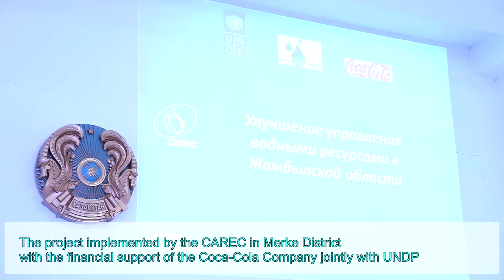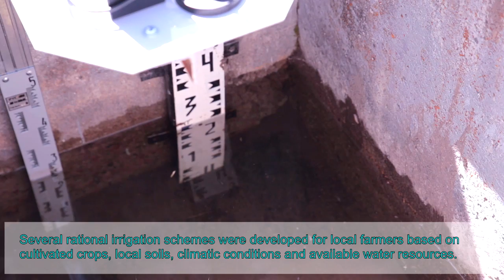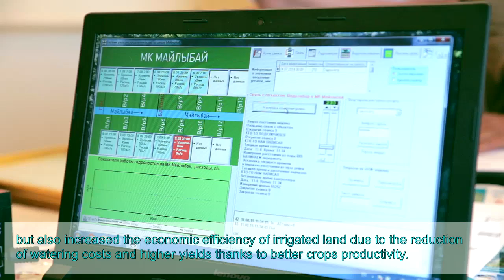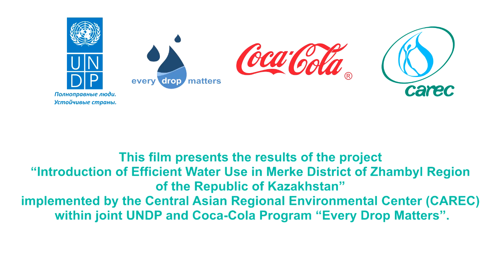Аспара: часть 3. Внедрение автоматизированной системы водоучета на магистральном канале Майлыбай